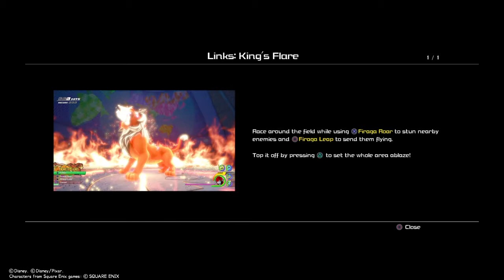KINGDOM HEARTS Ⅲ Monsters Inc Gameplay